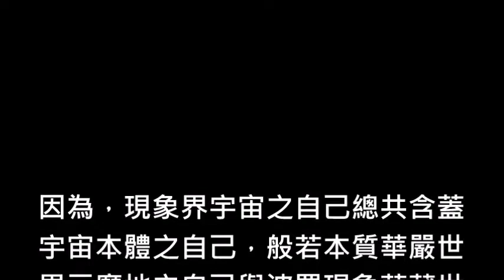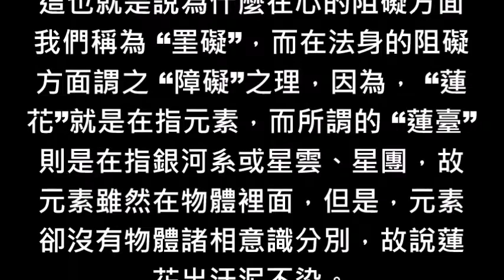蔡將軍與你談靈魂魄74 蓮花出汙泥而不染真正意思就是靈魂清淨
[蔡將軍與你談靈魂魄〕

74
蓮花出汙泥而不染真正意思就是靈魂清淨

因為，現象界宇宙之自己總共含蓋宇宙本體之自己，般若本質華嚴世界三摩地之自己與波羅現象華藏世界三昧性之自己等三個不同之層次，所以，處於宇宙本體者謂之如來，處於宇宙般若本質者就謂之佛，處於華藏世界者就謂凡夫俗子。

因此，凡夫俗子對於宇宙間一切象的迷惑言說與知見都稱之為世間解，而三寶佛對於理天本質的理解就稱之為出世間解，佛與佛陀的本性之明白就稱之為佛知見，宇宙本體之自己的覺受則稱為本覺，故一切皆自作自受。

古德有云：蓮花出汙泥而不染，同樣一句話，凡夫俗子會將 “蓮花”看成是肉眼所能見到的蓮花池中人類意識分別所命名的有形有象之各類蓮花，所以，他們就永遠無法理解菩薩祂們腳踏蓮臺與手持蓮花之如來真實義啊！

“汙泥”這一個名詞亦會產生同樣的誤解，因而誤認為所謂的 “汙泥”就是在指蓮花池底的那些爛泥巴，所以，蓮花出汙泥而不染這一句話就會被解讀成所有的蓮花都種植在蓮花池裡的爛泥巴裡面，但是它所長出來的蓮花非常潔淨沒有汙染。

事實上蓮花出汙泥而不染這一句話真正的意思並不是這樣，因為，這種解釋是人類意識之產物並非是如來真實義， “蓮花”在佛經經文中是指元素，汙泥的 “汙”是指由基本粒子所構成的三寶佛其演化出來的物體本質之意。

而所謂的 “泥”則是在指基本粒子構成之三寶佛所演化出來的物體現象之意思，在佛經的經文之中所謂的 “尸”是站在細胞之我的角度來說的，所以，細胞之前的分子所堆積、排列與組合所演化出來的阿耨法界皆稱為 “尸”。

 “匕” 字就是在指不可以意識去分別之意思，因為，人類嘴巴所說的 “人”在佛經經文之中是在 “人相”，由於人相本來就是虛妄不實的，所以，需站在整體宇宙之自己的角度來理解蓮花出汙泥而不染，才能了解如來真實義。

我們都聽說過老子著作過 “清靜經”，也知道佛教諸師在談 “身心清淨”，但是，“老子” 不是在指一個人類，而是站在站在整體宇宙之我的角度在談物體的本質與現象，物體的般若本質謂之 “老”，物體波羅現象則謂之 “子”。

所以， “老”字就是在指先天道，而這一個 “子”字則是在指後天道，所以，整個宇宙皆是同一個自己謂 “大孝”就是這個意思，如此去解讀才知道 “淨” 與“靜”字之如來真實義，而明白蓮花出汙泥而不染為什麼叫做身心清淨。

佛經經文之中所謂的 “身”就是在指佛的法身、佛的化身與佛的報身等三身之阿耨法界，而所謂的 “心”則是在指三寶佛這一個妙明真心之意思，所以萬物的般若本質三摩地謂之 “清淨”，而華藏世界物體的本質謂之 “清靜”。

因為，老子是在指分子所構成之道的內與外皆無意識分別的，所以，才稱之為 “清靜經”，而不能稱為 “清淨經” 就是這一個意思，同樣的道理，對於整體宇宙自心來說只能說 “自心清淨” 不能說 “自心清靜”  就是這一個意思。

這也就是說為什麼在心的阻礙方面我們稱為 “罣礙”，而在法身的阻礙方面謂之 “障礙”之理，因為， “蓮花”就是在指元素，而所謂的 “蓮臺”則是在指銀河系或星雲、星團，故元素雖然在物體裡面，但是，元素卻沒有物體諸相意識分別，故說蓮花出汙泥不染。